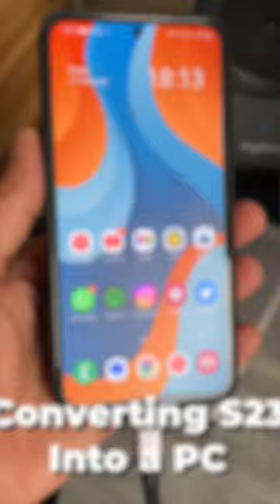Converting Galaxy S23 Into A PC